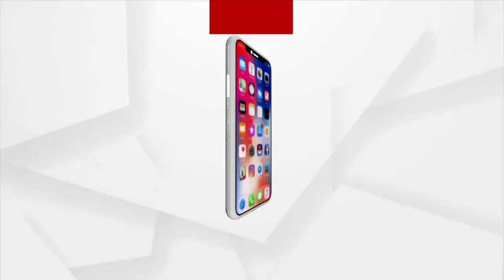ରାଜଧାନୀ ଭୁବନେଶ୍ବରରେ ଆରମ୍ଭ ହୋଇଛି ଡ୍ରାଇଭ ଇନ ଟେଷ୍ଟିଂ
ବିଏମସି ପକ୍ଷରୁ ଆଜି ଅର୍ଥାତ ବୁଧବାରଠାରୁ ଡ୍ରାଇଭ ଇନ ଟେଷ୍ଟିଂ ଆରମ୍ଭ ହୋଇଛି...ସହିଦନଗରଠାରେ ଥିବା ଭବାନୀ ମଲର ପାର୍କିଂରେ ଏପରି ବ୍ୟବସ୍ଥା ଆରମ୍ଭ ହୋଇଛି...ଏହି ଟେଷ୍ଟିଂ ସେଣ୍ଟରରେ ଉଭୟ ଆଣ୍ଟିଜେନ ଏବଂ ଆଟିପିସିଆର ଟେଷ୍ଟ କରାଯାଉଛି...